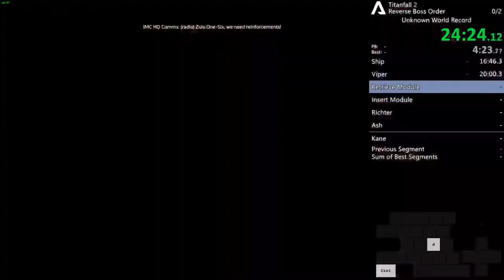beacon 3 moment